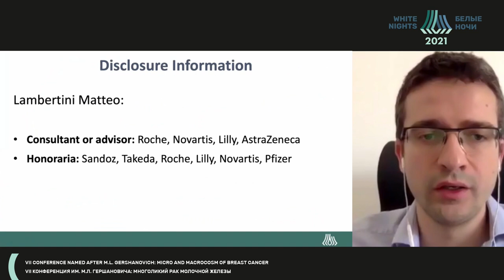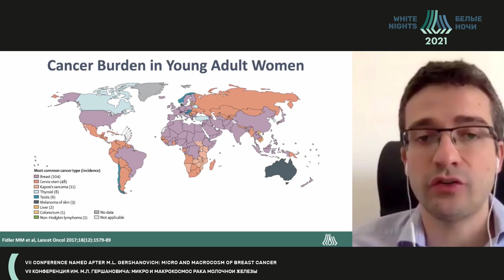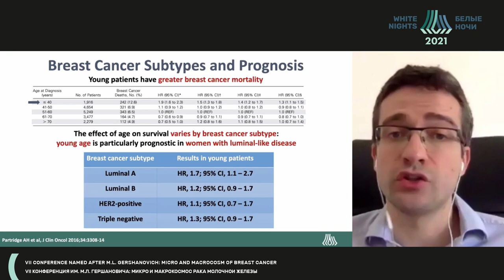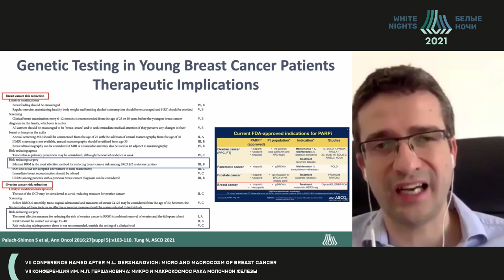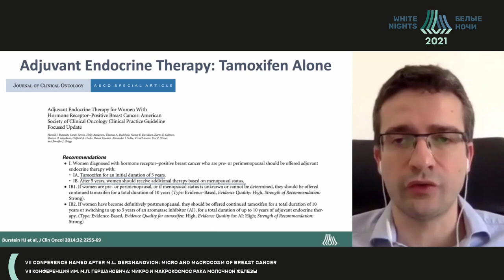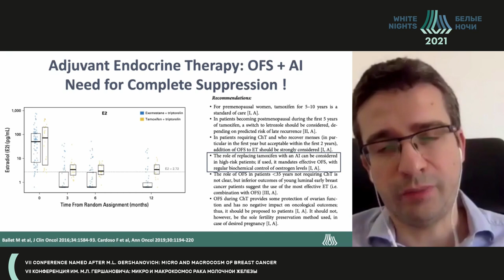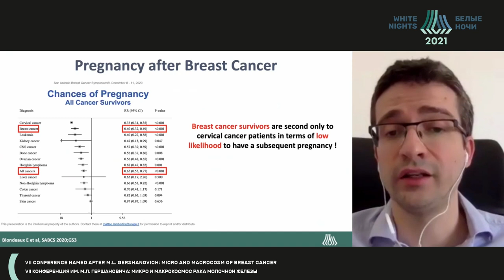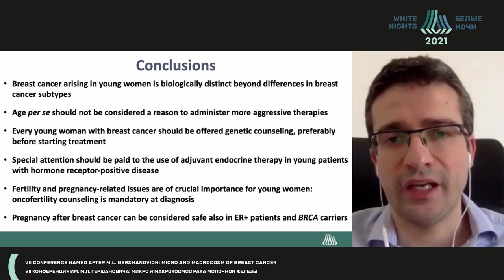Breast cancer in young women (under 35): review of clinical data (Matteo Lambertini)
Matteo Lambertini - University of Genova, Genoa, Italy